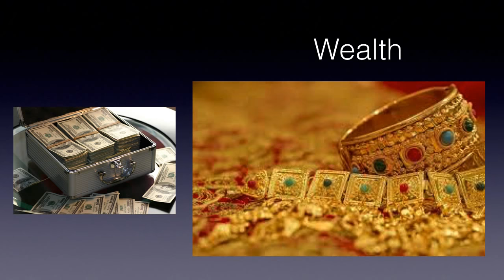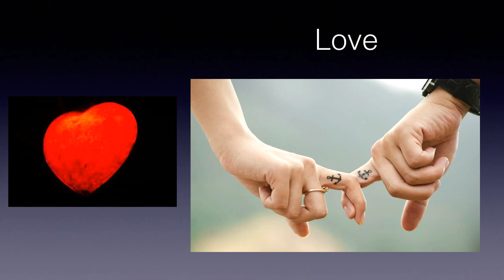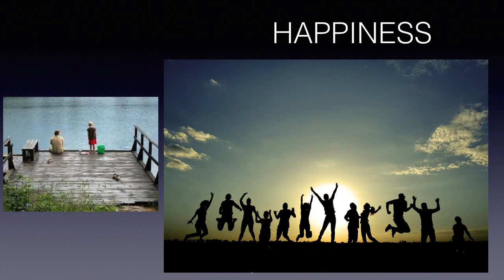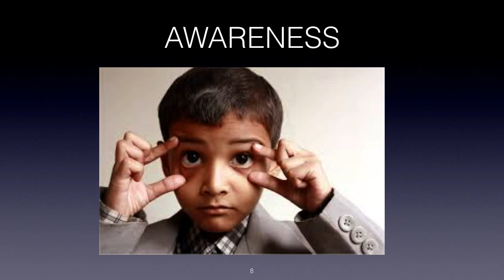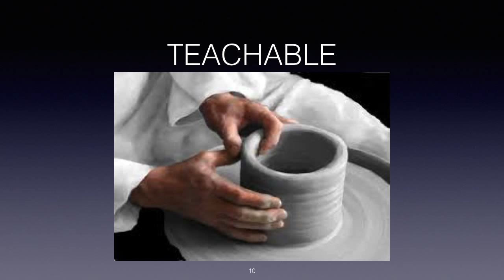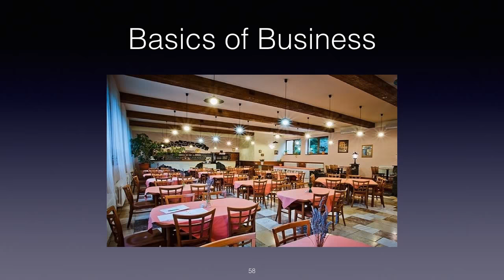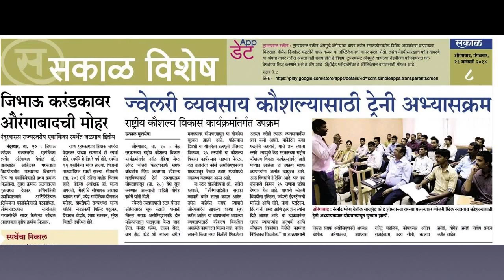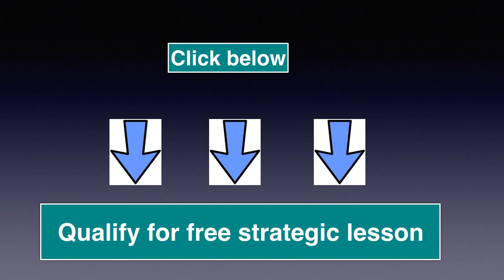Hindi Success life case Study video- suresh chellam For Education